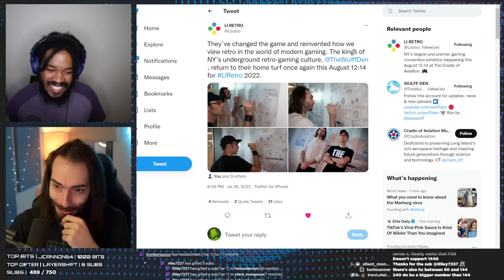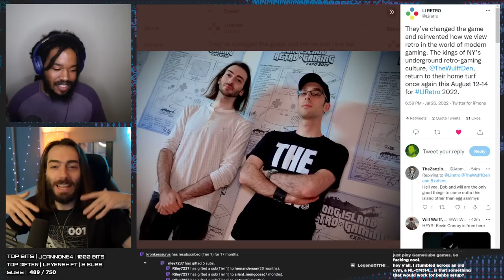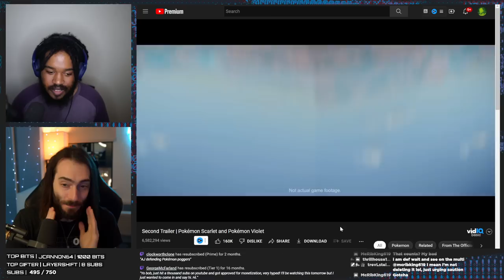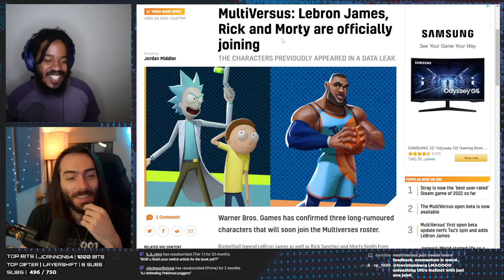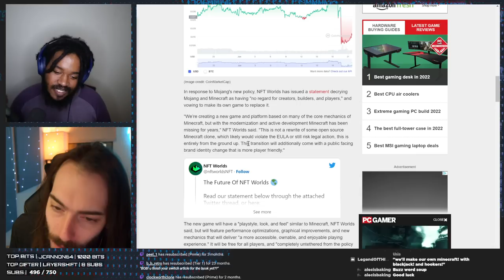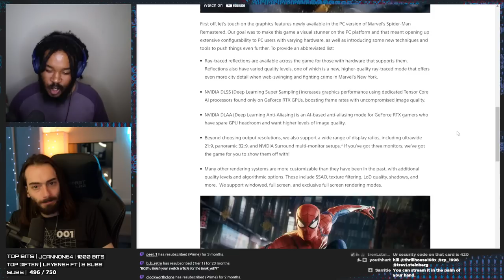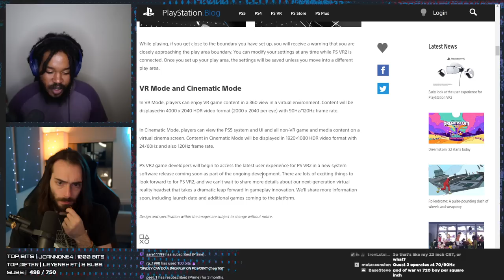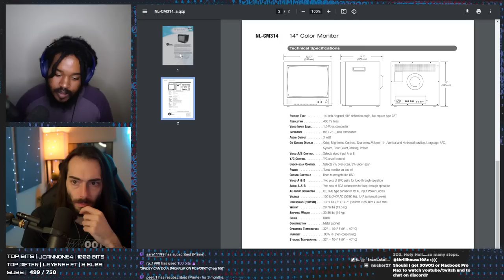Pokémon sucks now? ft @WatchReDirect - WULFF DEN Podcast Ep 91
• 0:00 Intro
• 6:38 Are Pokémon games getting worse? Will Scarlet and Violet fix some of what we hate about the franchise?
• 49:05 Famous WB character LeBron James added to multiverses
• 1:02:52 Switch update 14.1.2. Bad word list updated
• 1:05:23 Microsoft/mojang ban NFTs
• 1:13:44 Xbox getting Discord integration
• 1:21:09 Jedi survivor toys show Cal Kestis new look
• 1:25:10 Spider-Man PC features
• 1:32:49 Meta Quest 2 gets price increase
• 1:38:42 PSVR 2's UI
• 1:45:33 TWEET OF THE WEEK
• 1:48:53 Q & A

Wulff Den
696 Old Bethpage Rd # 508